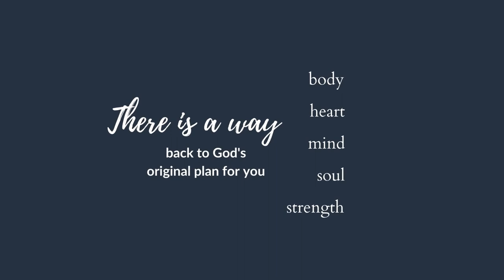[improved audio!] POUR Demo (Filled with Good)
It is possible to live without eating our feelings--even if you've already tried everything! Here's your exclusive video demo of how I use the POUR Tool. The Filled with Good course materials explain in detail where this tool comes from, why St. John Paul II's Theology of the Body says it works, and why modern secular addiction science says it works.

The course also prepares you with daily practices that make that tool make first sense when you need it.

If you have questions you'd like to ask or could use a shot of audible hope in real-time, reach out to schedule a 1:1 conversation with me at no cost or obligation to you.

Sign up for your free intro lessons, free webinar access, plus updates, freebies and discounts on FILLED WITH GOOD